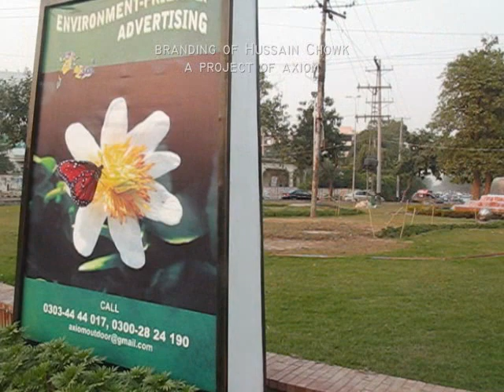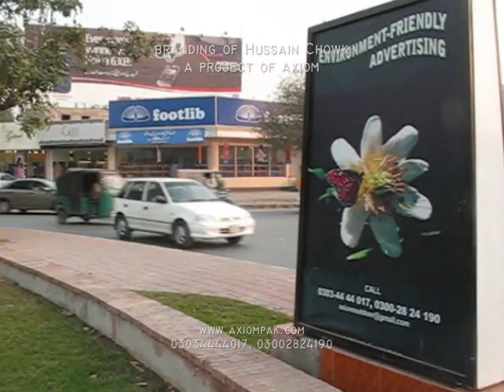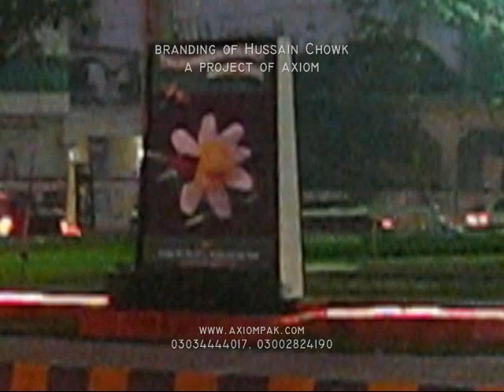Hussain Chowk, Gulberg, Lahore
A project of AXIOM, Hussain Chowk was developed for branding . Work is on going and we shall contnuously add to the beauty here!! We are putting Jumping Jet fountains here, the will look truly stunning. For clients we have many other options. for latest offers...